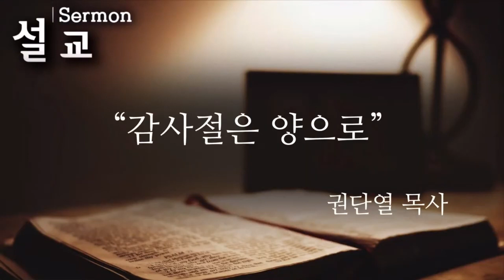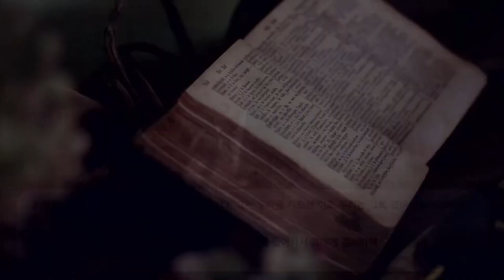[2023/11/19주일예배] 감사절은 양으로, 권단열 목사